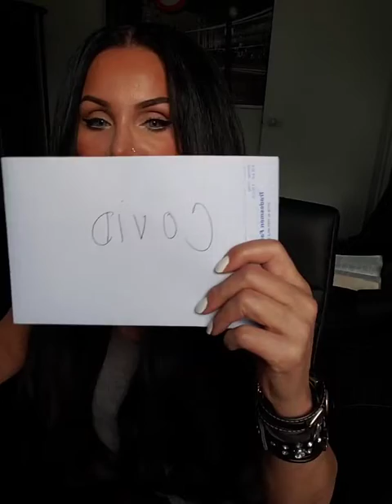DEMONS IN THE CHURCH!! END TIMES